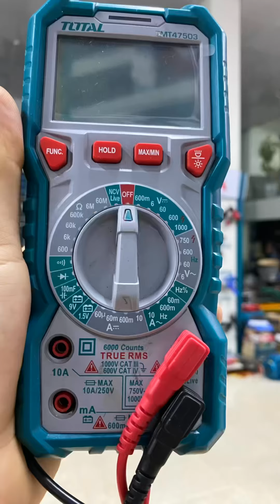Điều chưa biết về đồng hồ đo điện vạn năng/0358775577